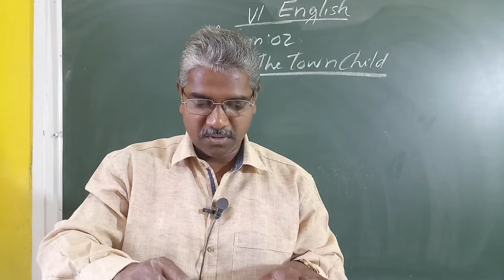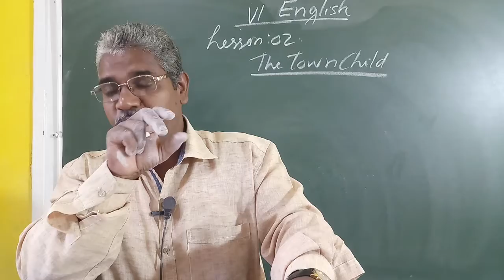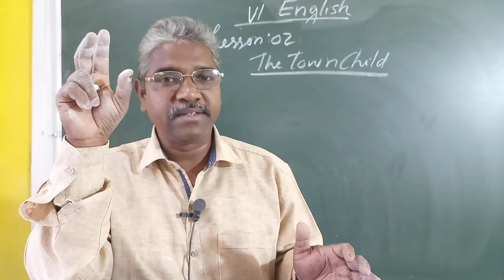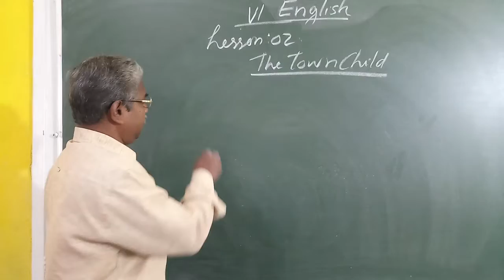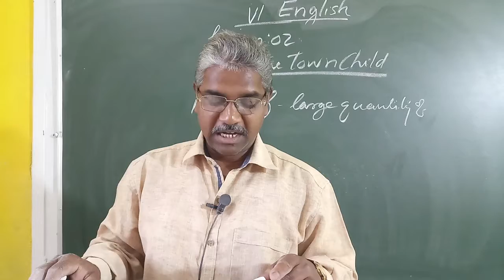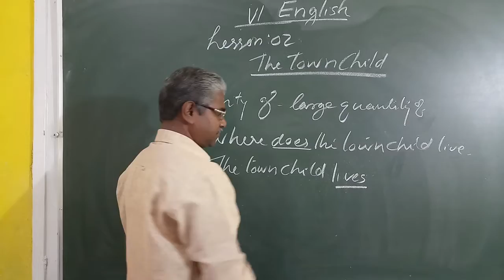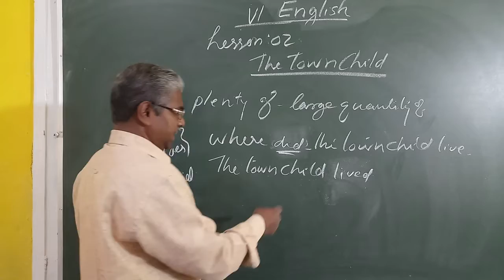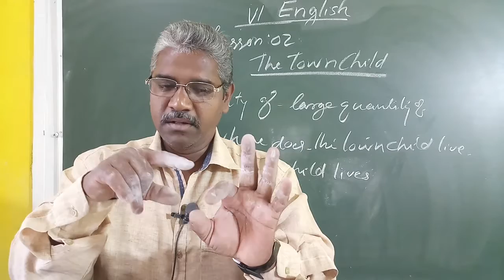VI English (Revision: II)